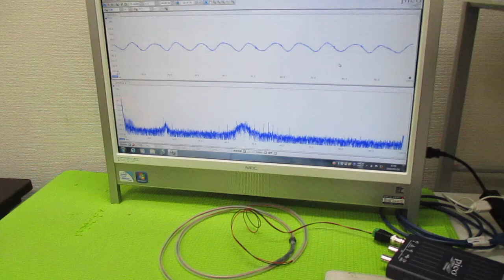超音波プローブの製造技術 ultrasonic-labo